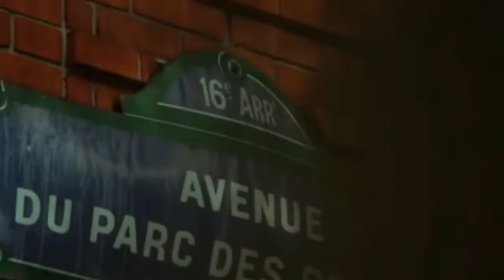Real Madrid Club Landing With Emirates | Airbus A380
Real madrid club landing to paris with Airbus A380 flight Emirates Cabin Crew looking after them on board Ramos preparing himself in the First Class Shower Spa, Marcelo feeling emotional while watching a film on Emirates’ world renowned ice entertainment system, Kroos enjoying the comforts of the Business Class cabins and Bale and Ramos having a drink in the newly revamped OnBoard Lounge.